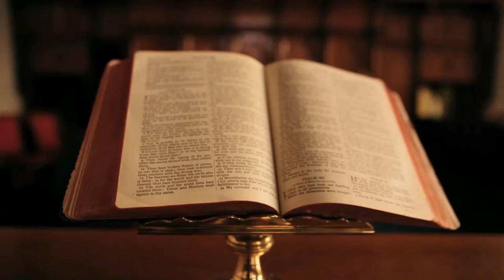Episode 30: Praying in Tongues, Part 1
In this episode, we begin a two-part series about praying in tongues. We talk about our first experiences with praying in tongues, but we also discuss Spirit-filled worship and the difficulties surrounding its implementation in Pentecostal and Charismatic churches. We round off the episode by emphasizing and examining what Scripture says praying in the Spirit is and then define what praying in tongues means.

Some resources for this episode include The Essentials of Pentecostal Theology, written by Dr. Tony Richie, and his journal article Transposition in Tongues.